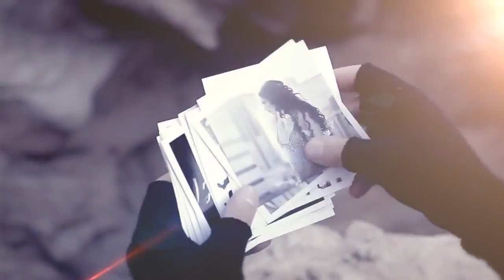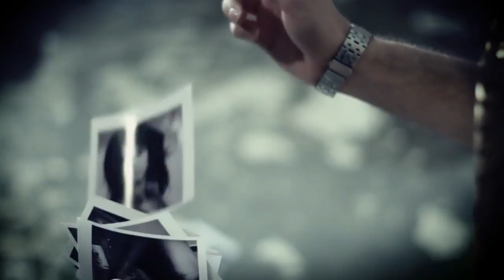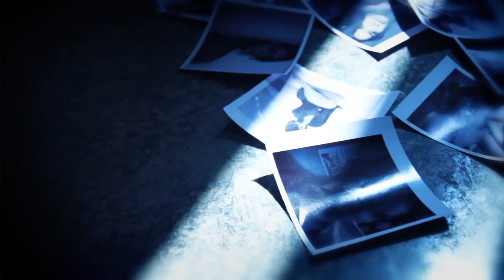Hamid Reza Khaterehaye Morde